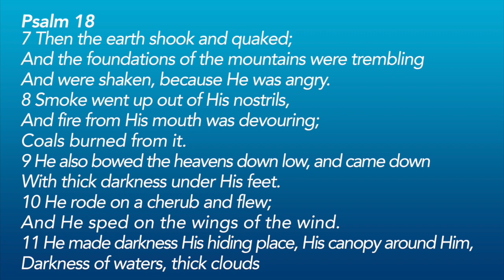IT'S THE END TIMES - Contra Talk w. guest Gary DeMar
It's another Throwback Thursday! (Original airdate July 21, 2021)
The End times are upon us! In this latest episode of Contra Talk; Episode 2, THE END TIMES with Gary DeMar he and I discuss a range of subject matter from the return of Jesus and what it means for the daily life of the Christian.
How should the Christ follower live in the current world when find our selves? What are the different end times/millennial positions?

0:00 Intro
1:58 Welcome the show
2:15 Gary Demar's background
8:18 why bother and how he got into eschatology
9:30 Richard's eschatology background
10:20 Millennium is the wrong place to start
13:00 Matthew 24 Luke 21 matter a lot with the end times
15:30 this is where you start with eschatology
18:10 Mussolini was the anti christ
18:50 every generation felt like they were the last one
21:00 Has the gospel been preached through the whole world?
22:30 Problems are not new as many people think
24:20 The bible does not describe the millennium
26:00 Everyone has an eschatology even unbelievers
27:25 Gay men are coming after your children
28:30 why get involved when you think Jesus is coming tomorrow
30:00 1976 was supposed to be the end of the world
32:40 When are the end times events supposed to happen
33:45 what does it mean to take the bible literally?
36:05 Style of literature matters in the bible
37:55 The son of Man coming to or going up?
40:00 who were the scoffers of the bible
41:02 not the rapture
42:40 roof tops and end of time
45:00 who is anti-Christ?
47:06 The day of the Lord had not come
48:20 Do not piece meal the bible
49:25 When was the book of Revelation written? AD 90 or AD 66?
52:00 Mark of the beast 666 or something more?
54:05 Gary Demar says stick to the scriptures
56:00 Who are some other post-mill, partial preterist view?
57:40 the Puritans were post millennial
59:40 Why does this matter for every day life?
1:01:00 what is the gist of post-mill view
1:02:05 Church, state, family, self are all different governments
1:06:00 What are the differences between the end times view?
1:07:05 Book of Hebrews author stops because of this
1:08:40 Revival and what it means
1:11:05 what resources do you recommend?

The Organization Dr. DeMar is president over.
AmericanVision.org

Follow Gary DeMar too!
Search his PODcast also at Apple, Spotify, Stitcher

Good place to start is-
Is Jesus Coming Soon
Wars and Rumors of Wars
Last Days Madness